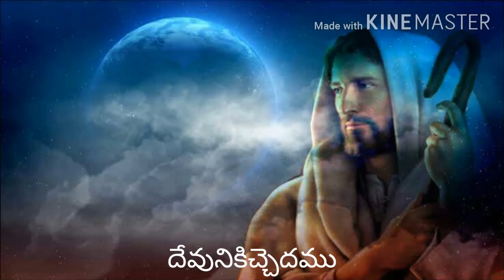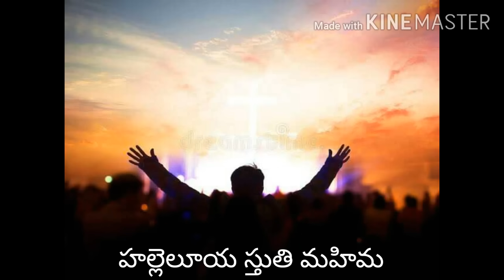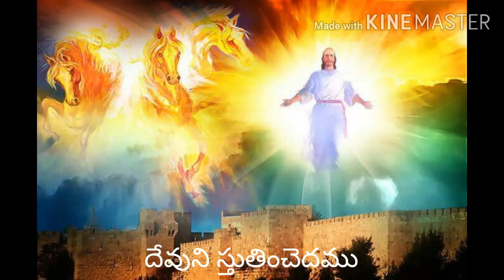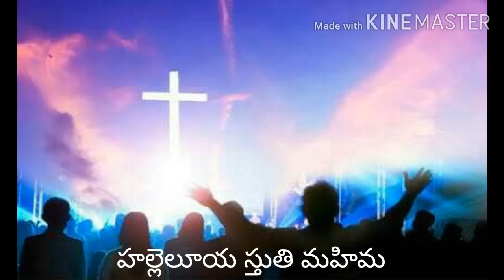Hallelujah Sthuthi Mahima Song lWith LyricsIBro. P.J.Stephen Paul Gaaru lTeluguChristianWorship Song